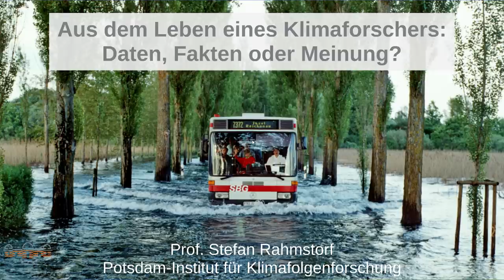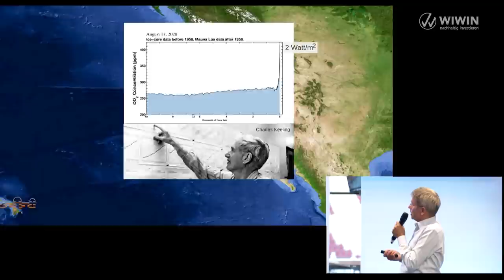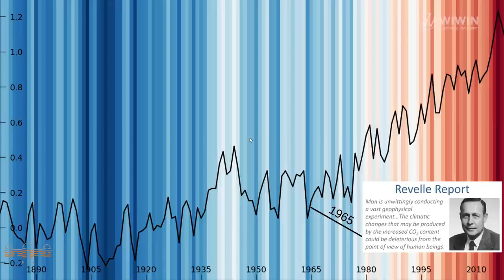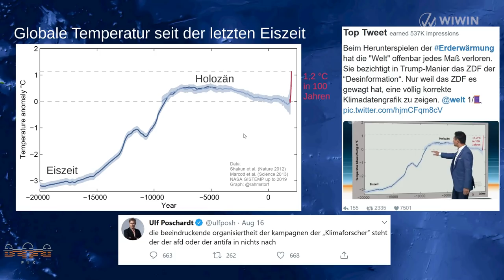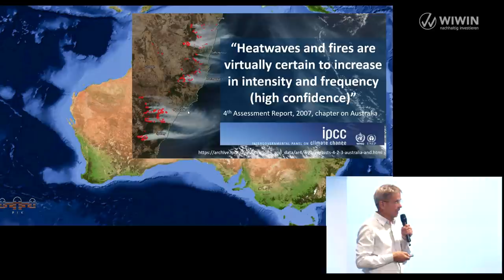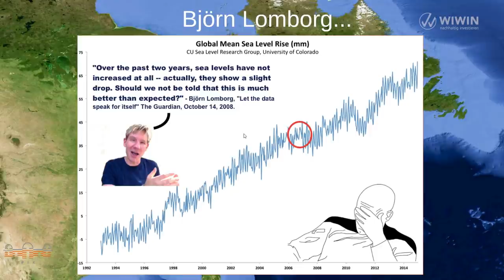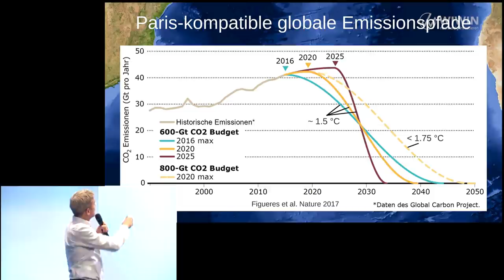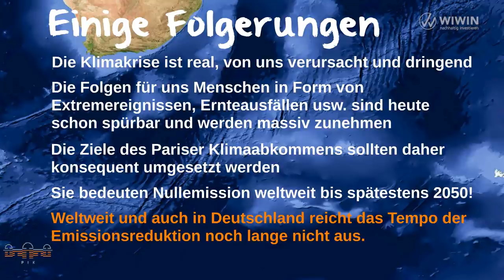Prof. Dr. Stefan Rahmstorf: Sind Ergebnisse der Klimaforschung Fakt oder Meinung?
Wo stehen wir? Prof. Dr. Stefan Rahmstorf, Klimaforscher am Potsdam-Institut für Klimafolgenforschung, gibt einen aktuellen Einblick in seine Forschung und lässt uns in die Zukunft blicken.  Der Vortrag fand im Rahmen des WIWIN IMPACT PARTNER Jahresempfangs 2020 am 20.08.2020 in der Mainzer Opel Arena statt.

Liebe Community!

Wir freuen uns über die lebhafte Diskussion zu unserem Video, die uns zeigt, wie präsent das Thema Klimawandel für Sie ist. Austausch an dieser Stelle ist wichtig und richtig, muss jedoch zu jeder Zeit sachlich, konstruktiv und respektvoll blieben.

Bitte beachten Sie diese Spielregeln für ein faires Miteinander.

Herzlichen Dank, Ihr WIWIN Team